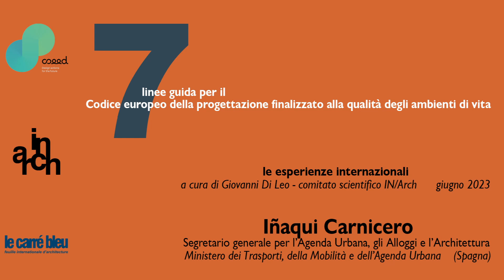ARCHITETTURA, EUROPA, AMBIENTI DI VITA - Iñaqui Carnicero Segr. gen. per l’Agenda Urbana - Spagna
La raccolta, a cura di Giovanni Di Leo, parte dalla testimonianza di Iñaqui Carnicero, Segretario generale per l’Agenda Urbana, gli Alloggi e l’Architettura del Ministero dei Trasporti, della Mobilità e dell’Agenda Urbana della Spagna.
Continuerà con le prossime videointerviste ai principali protagonisti istituzionali dei diversi Paesi europei che si sono occupati di questi temi.
L'iniziativa si inserisce nel quadro della proposta di “Codice europeo della progettazione teso alla qualità degli ambienti di vita” promosso da IN/Arch e Le Carré bleu (pubblicata nel n°2-3/2023 de Le Carrè Bleu ).